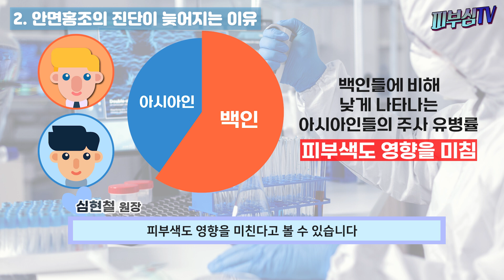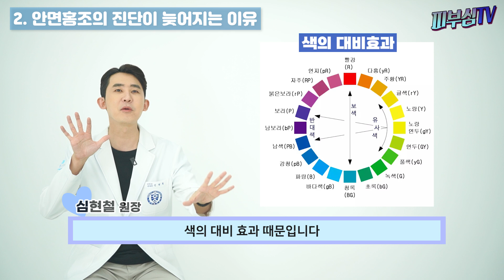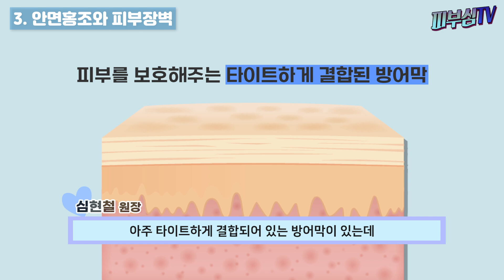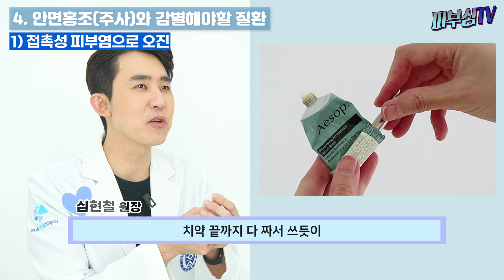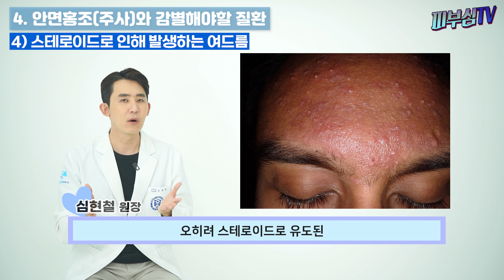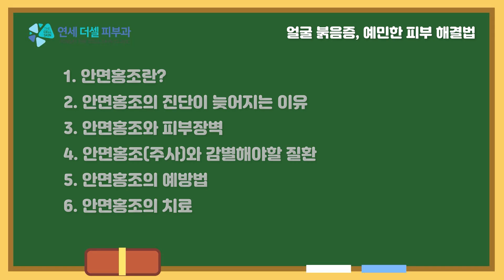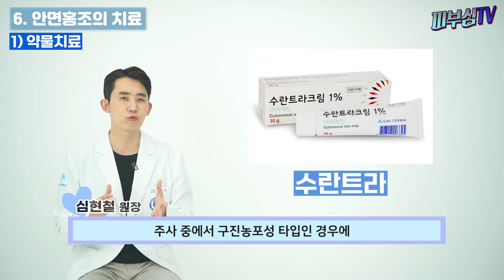얼굴 붉음증? 예민한 피부 해결법! - 이것 한편으로 끝내세요! [피부과전문의 피부심]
병원에 오시는 분들중에, 얼굴붉음증, 즉 안면홍조로 오시는 분들이 너무나 많으신데, 실제로 처음에 오실때부터 ‘제 얼굴이 붉습니다’ 이렇게 오지 않습니다. 오히려 ‘얼굴톤이 좀 어두워요’ ‘원장님 어떤시술 받고 피부가 얇아졌어요’ ‘원장님 피부가 너무 예민해져서 화장을 못하겠어요’ 이런식으로 오시게 됩니다. 오늘은 이 얼굴 붉음증, 즉 안면홍조가 무엇이고, 치료법과 예방법에 대해 알아보도록 하겠습니다.

*영상 순서
▶1. 안면홍조 란?
▶2. 안면홍조의 진단이 늦어지는 이유
▶3. 안면홍조와 피부장벽
▶4. 안면홍조(주사)와 감별해야할 질환
▶5. 안면홍조의 예방법
▶6. 안면홍조의 치료